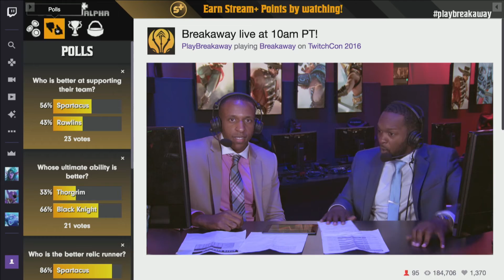Breakaway: Gameplay @Twitch Con 2016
Check out the live gameplay exhibition match of Breakaway from Amazon Game Studios!
Playing as Spartacus Blue Team!